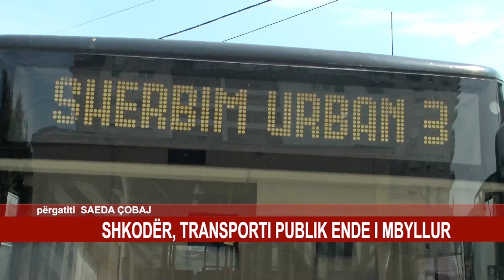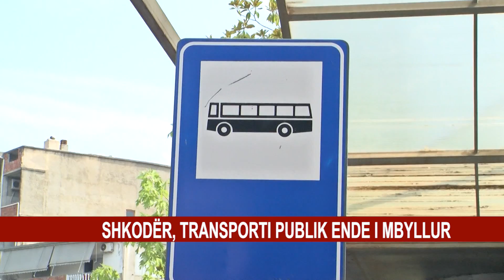SHKODËR, TRANSPORTI PUBLIK ENDE I MBYLLUR